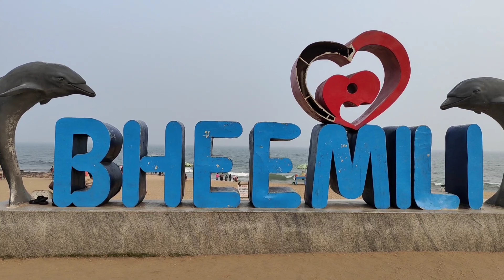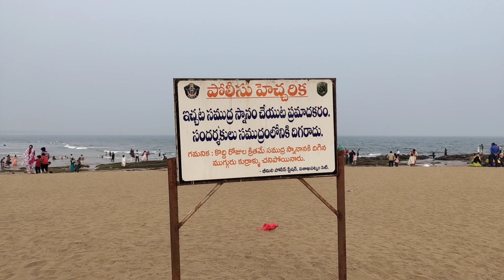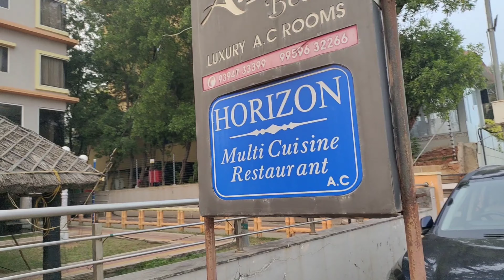MAA OoRU VIZAG | I LUV VIZAG | BHEEMLI BEACH | SRI VENKATESWARA SWAMY TEMPLE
🌎 MAA OoRU VIZAG | I ♥️ VIZAG | BHEEMLI BEACH | SRI VENKATESWARA SWAMY TEMPLE, VIZAG | @USHARAVI